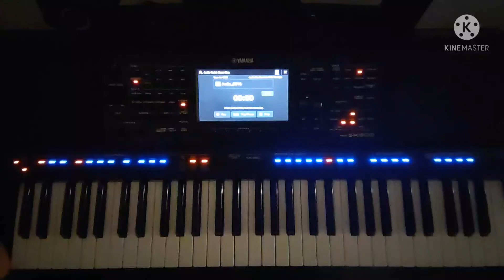West - Eigene Komposition ( Yamaha SX 900 )